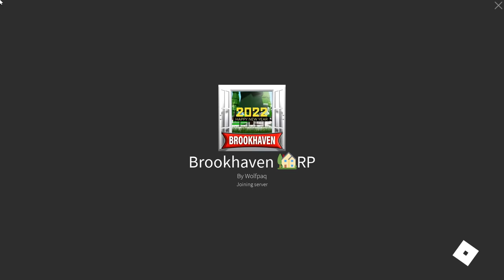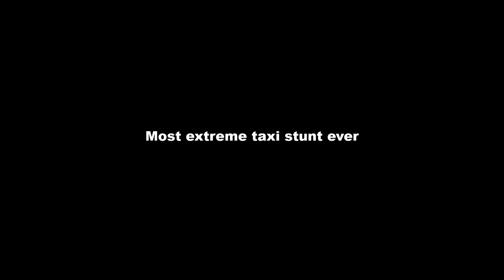ROBLOX Brookhaven 🏡RP - FUNNY MOMENTS (TAXI)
I play as a taxi driver in roblox brookhaven, then i encounter some special people. It's kinda funny tho.

𝐂𝐑𝐄𝐃𝐈𝐓𝐒:
Song: Trance Music for Racing Game Background speedrun